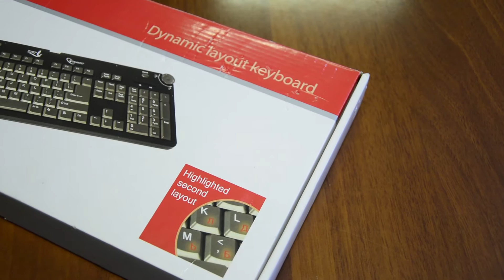Клавиатура с подсветкой альтернативной раскладки Gembird DLK-001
- Полноразмерная мультимедийная клавиатура с подсветкой альтернативной раскладки.
- Основная раскладка (английская) нанесена белым цветом.
- Дополнительная раскладка (в данном случае - русско-украинская) изначально не видна. Она подсвечивается красным цветом только при переключении на нее.
- Переключаться на альтернативную раскладку можно используя средства Windows/Mac OS, либо нажав на специальную клавишу на клавиатуре EN/RU(UA).
- Благодаря подсветке альтернативной раскладки, взгляд концентрируется только на символах активной в данный момент раскладки. Это значительно упрощает поиск необходимого символа на клавиатуре и увеличивает скорость набора текста.
- Для настройки кнопки переключения альтернативной раскладки имеется специальное программное обеспечение (в комплекте диск)
- Яркость подсветки альтернативной раскладки регулируется механическим колесиком на клавиатуре